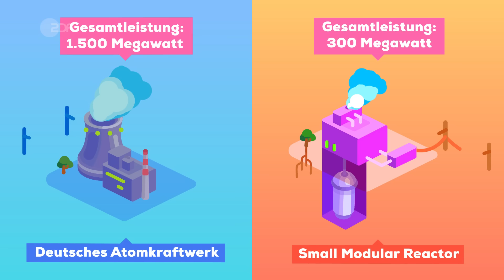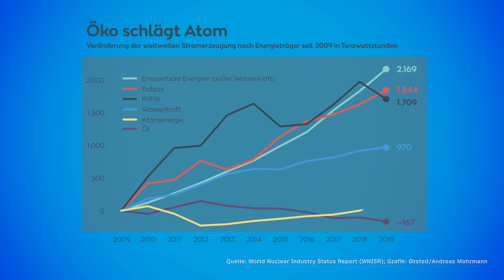Bill Gates’ großer Irrtum: Mini-Kernkraftwerke | Harald Lesch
Sogenannte Small Modular Reactors – kleine modulare Reaktoren - gelten vielen als die Technologie, mit der eine CO2-neutrale Zukunft möglich werden könnte. Sie sollen ebenso sauber, aber sicherer sein als bisherige Kernkraftwerke. Könnten die Mini-KKWs also tatsächlich helfen, die Klimakrise abzuwenden?

Kapitel:
0:00 Intro
0:25 Die Prämisse
1:02 Die Vorstellung
3:26 Mini-Kernkraftwerke und ihre Vorteile
5:39 Die Risiken
10:04 Wie sicher sind Mini-KKW?
11:53 Probleme mit Mini-KKW
13:23 Wären wir schnell genug?
17:02 Fazit